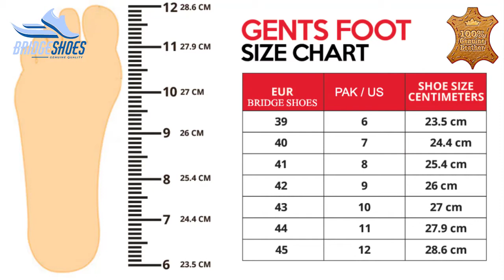Leather sandals for men-color mustard | product by bridge shoes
We Provide to our customers online services with best Quality products.
100% pure leather sandals for men - Art no 003

7 Days Money Back Guarantee Available.Our products are finaly manufactured under handmade setup in good quality leather and at a reasonable price ...100% genuine cow leather. Latest design shoes trending in shoe market...All our products are made up of fine quality leather.